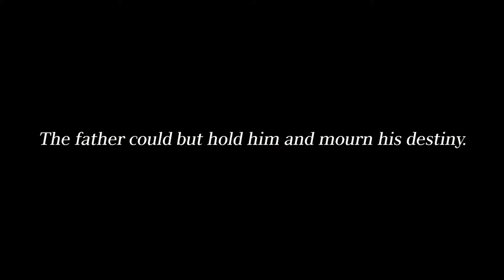bienmaxi! Final Fantasy 15 - trailer #4